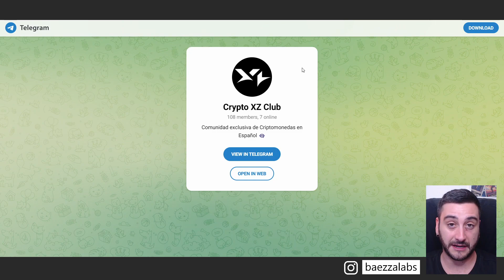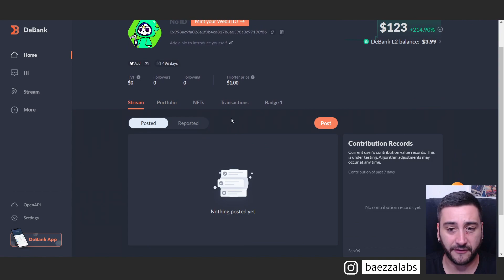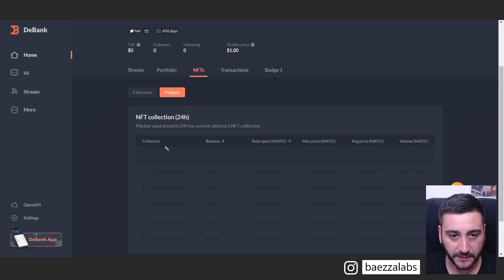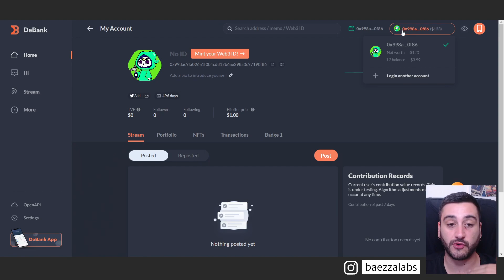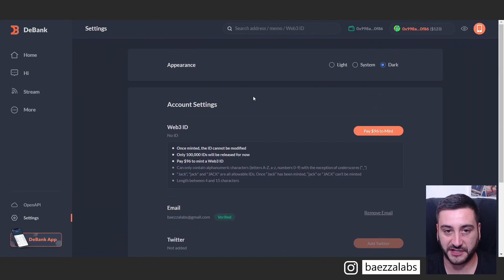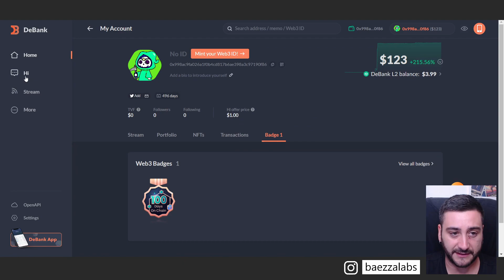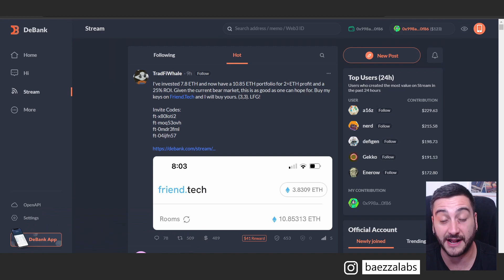AIRDROP: 💸DeBank (DeFi) + $1000 l Tutorial Paso a Paso 2023